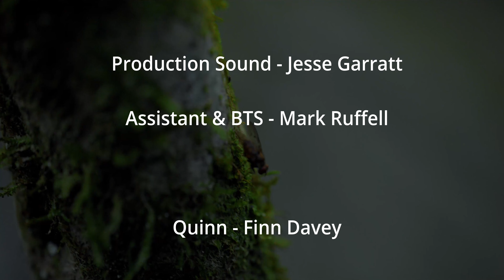Ootheca Test Shoot - First Roach Encounter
Test shoot for my in-development short film, Ootheca.
A creature feature horror about giant insect creatures and their apparent attack on four students on their trip away.